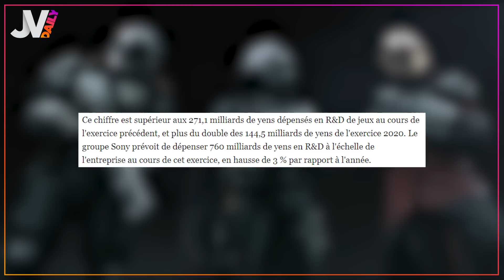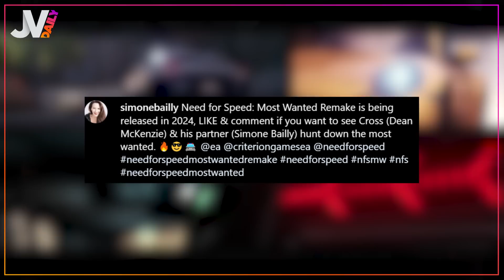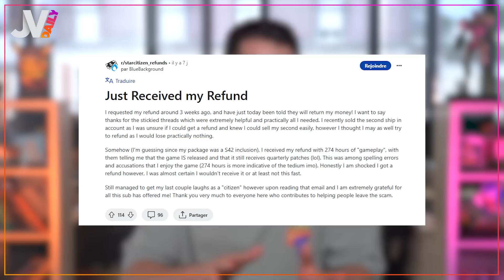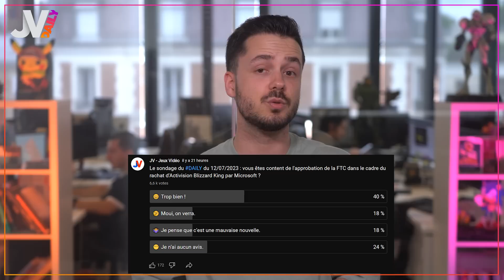Il s'est fait rembourser après 8 ans d'early access 🔥 NEWS du 13/07/2023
Dans le Daily d’aujourd’hui :
On commence avec PlayStation qui investi énormément dans la R&D.
On enchaîne sur un joueur mécontent de Star Citizen qui s'est fait rembourser.
Et on finit par les nominations aux Emmy 2023.
Découvrez notre Daily sans plus attendre présenté par Fkz !

00:00 Introduction
00:16 PlayStation investi dans la R&D
02:01 Remake de Need For Speed Most Wanted ?
02:31 Star Citizen rembourse un joueur
04:54 Apple TV+ gratuit sur PlayStation
05:20 Emmy Awards
07:26 Conclusion